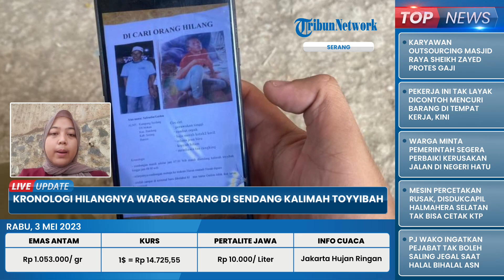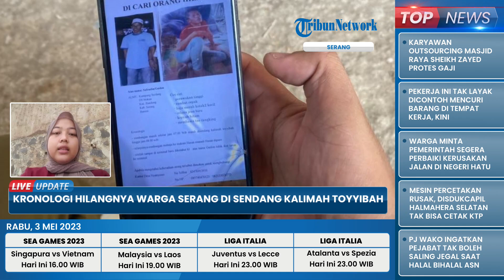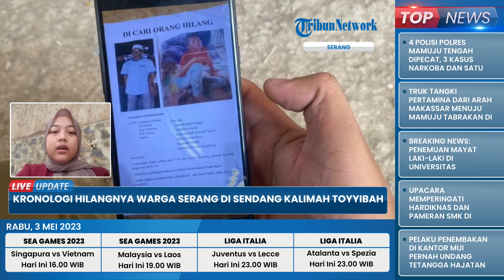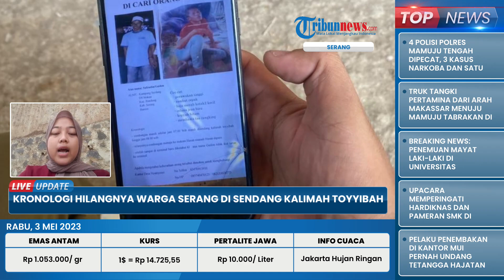Keluarga Ungkap Detik-detik Hilangnya Safrudin di Sendang Kalimah Toyyibah, Juru Kunci Ikut Cari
TRIBUN-VIDEO.COM - Pihak keluarga membeberkan kronologi hilangnya Safrudin, di tempat penziarahan Sendang Kalimah Toyyibah, Desa Nyatnyono, Kecamatan Ungaran, Kabupaten Semarang, Jawa Tengah.

Safrudin (43) merupakan warga Kampung Serdang, Desa Blokang, Kecamatan Bandung, Kabupaten Serang.

Keluarga Safrudin sekaligus ketua RT setempat, Parako mengatakan, Safrudin diketahui menghilang dari rombongan pada Jumat (28/4/2023) pukul 09.00 WIB saat berada di Sendang Kalimah Toyyibah.

Ia juga mengaku sempat bertemu dan melihat Safrudin, atau yang biasa disapa Buslon di tempat pemandian tersebut. (*)